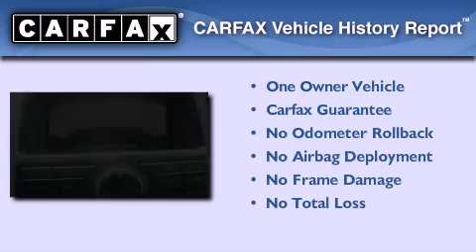2008 Infiniti QX56 Boca Raton FL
Year : 2008

 Make : Infiniti

 Model : QX56

 Engine : Gas V8 5.6L/339

 Trans . : Automatic

 Exterior : Liquid Onyx Metallic

 Miles : 38,849

 Interior : Charcoal

 Stock : 33979

 Offleaseonly.com

 3531 Lake Worth Rd

 2008 Infiniti QX56 Lake Worth FL